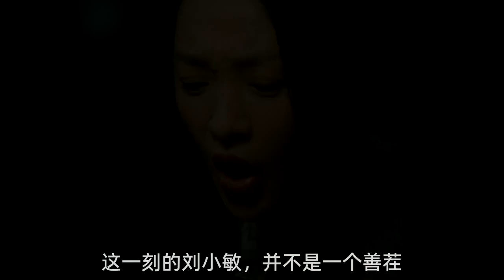《小敏家》：王素敏“带着两个漂亮女儿离婚”，什么样的离婚观？